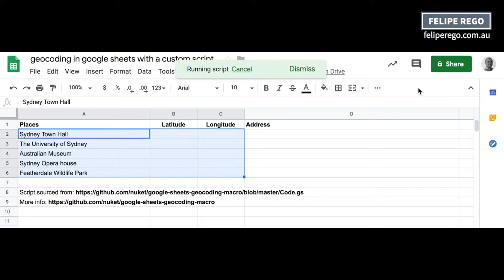Geocoding With Google Sheets Custom Script - feliperego.com.au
This video showcases a simple example of using a custom script to geocode places in Google Sheets. It utilises google apps script to augment Google Sheets capability and allows non-technical people to start working with geocoding in a familiar, business-friendly application. HT to Max Vilimpoc for the original script. More details